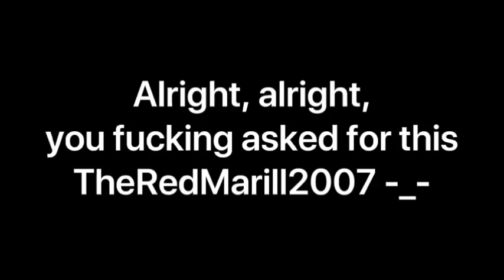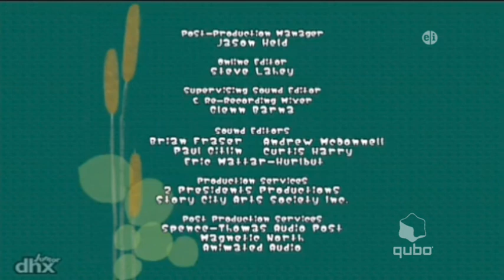Will and Dewitt on Qubo in Widescreen (FAKE/for @TRM2007IsDaBoy )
Aired from May 13, 2013 to March 26, 2017.
Reran from March 30, 2020 to July 24, 2020.
Credit to Wildbrain, YTV, and Corus Entertainment for the show.
Please don't block this Wildbrain, Corus Entertainment, and YouTube!